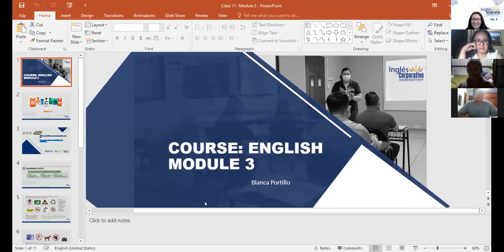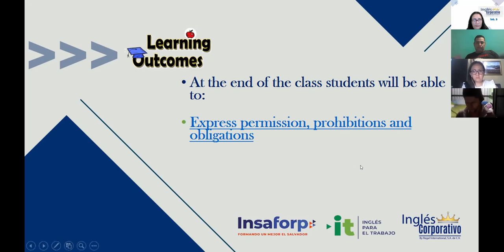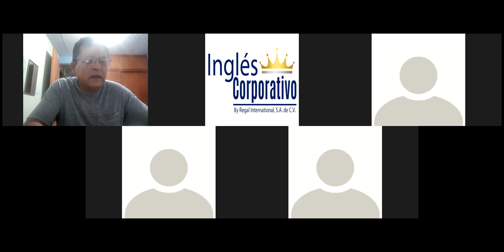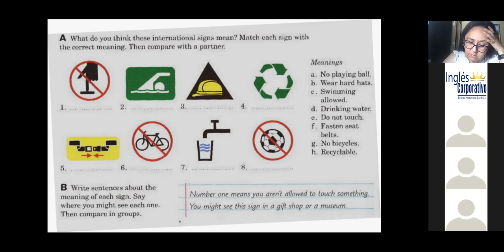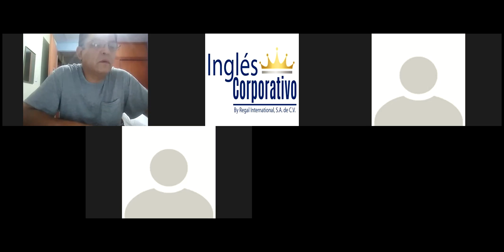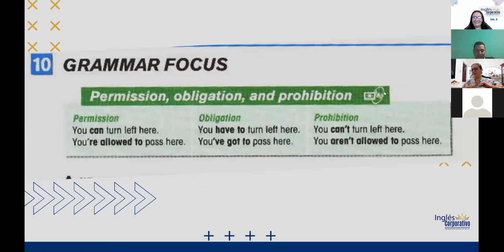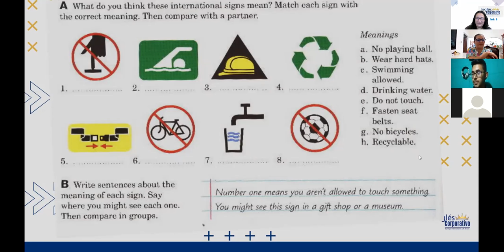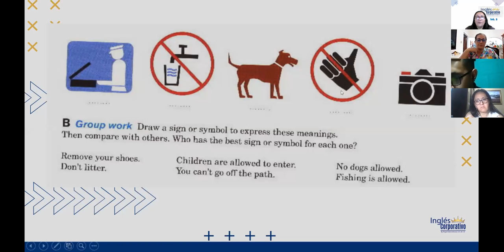Ingles Corporativo-Class 11- Permission, Prohibition, and obligation